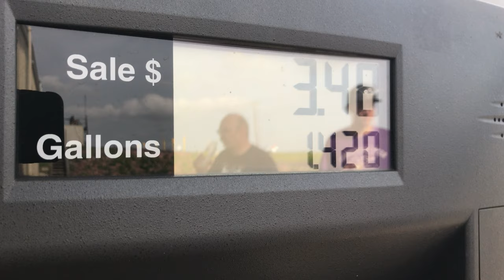Moped Run 2019